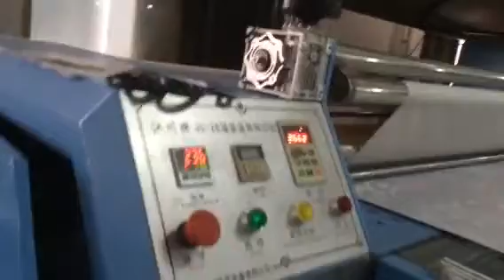roller heat transfer